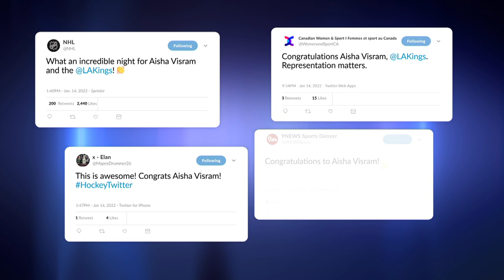The Moment Aisha Visram Realized She Was Making NHL History With The Kings | Asian History Month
Donnovan Bennett sits down with Ontario Reign head athletic trainer Aisha Visram to discuss the importance of representation, what the moment she made history was like and why there is still a lot of work left to do when it comes to inclusion and diversity.